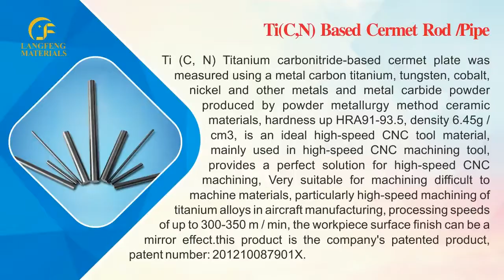Ticn based cermet rod, ticn based cermet plate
High hardness, The hardness of Ti(C,N)  based cermet is higher than WC cemented carbide. In general, Ti (C,N) cermet suitable for machining cast iron, malleable iron, ductile iron, carbon steel, alloy steel, titanium and other metal materials.